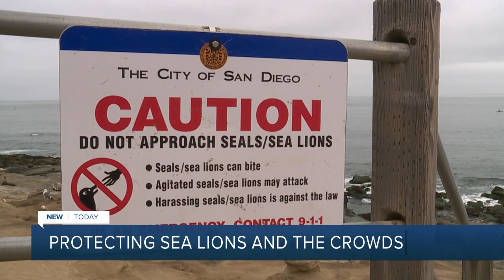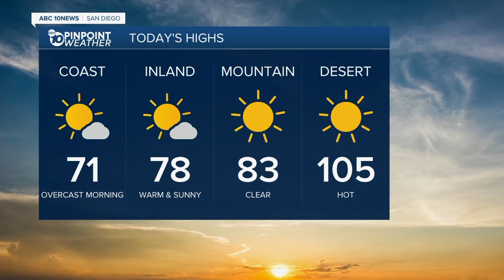10News Latest Headlines | June 1, 11am